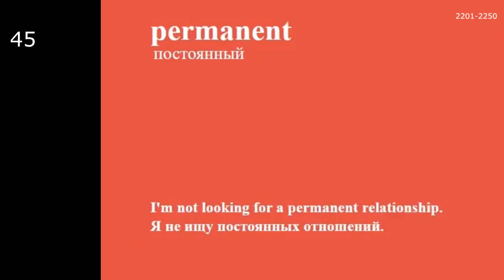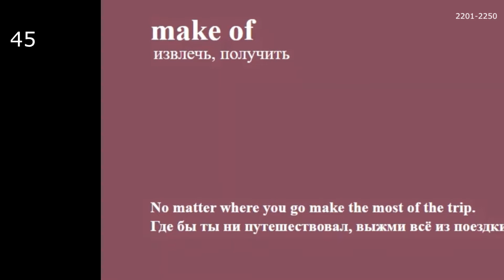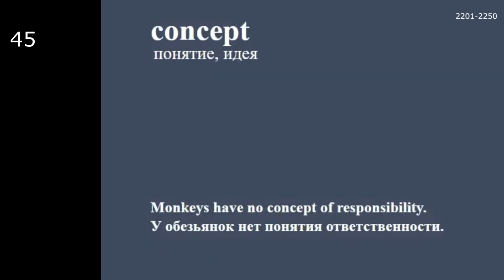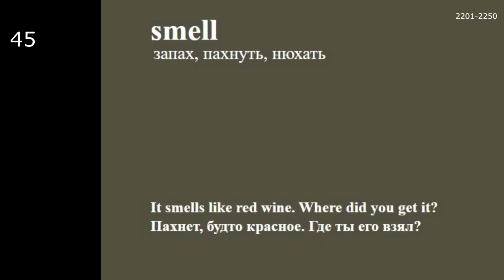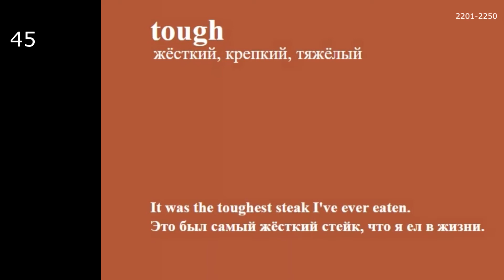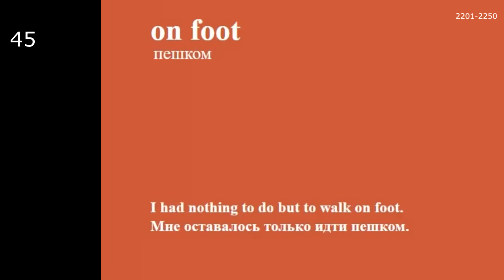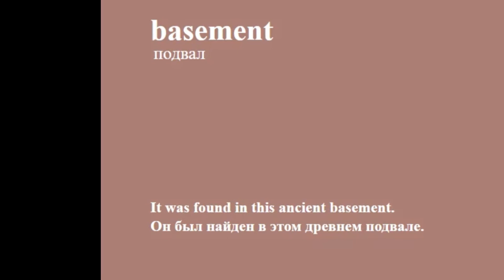Английский язык. 5000 слов (2201-2250). Урок 45